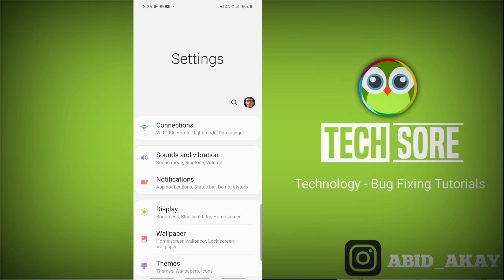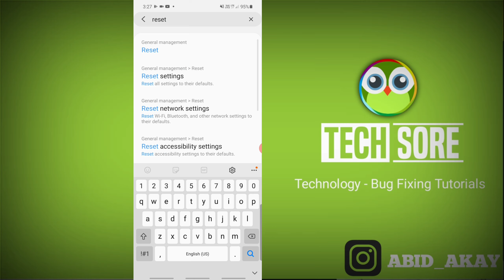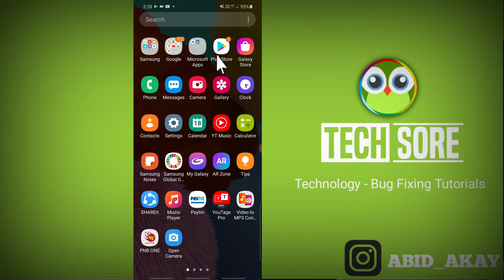Whatsapp Sound Not Working Audio not Working Speaker Volume Problem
Whatsapp awaaz nahi aarahi hai Whatsapp speaker problem Whatsapp sound not working.
sound nahi aa raha hai. music problem.

Send Me Screenshots Of Your Problem in instagram👇

Talk soon,
Abid Akay